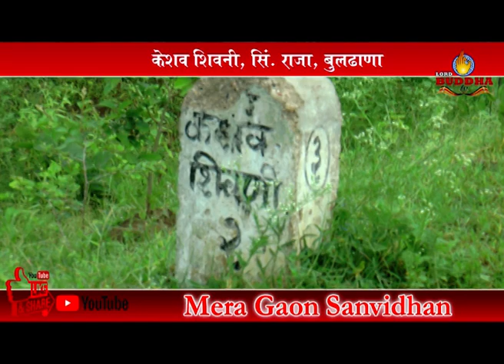Mera Gaon 20 August Nalanda Buddha Vihar Keshv Shivni Sindkhedraja Buldhana